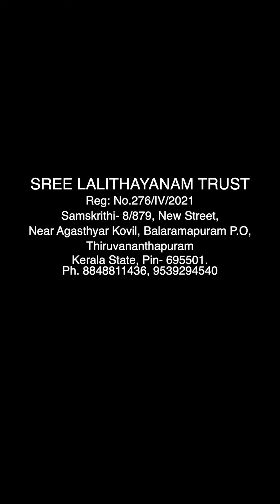നവചണ്ഡികാ മഹായജ്ഞത്തിന്റെ പ്രത്യേകത | ബ്രഹ്മശ്രീ മാധവ മുനീവ്രത ഭാരതി | ശ്രീ ലളിതായനം ട്രസ്റ്റ്‌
ശ്രീ ലളിതായനം ട്രസ്റ്റിന്റെ പ്രവർത്തനങ്ങളുടെ ആദ്യപടി  എന്നോണം കിളിമാനൂർ തട്ടത്തുമലയിൽ 16 ഏക്കറിൽ ശ്രീ പാദ ശങ്കരി എന്ന  ദേവീക്കായി ക്ഷേത്രമൊരുങ്ങുന്നു.

ആർഷ പാരമ്പര്യത്തിൽ അടിയുറച്ച ജീവന കലയുടെ സമ്പൂർണ്ണമായ വികാസം